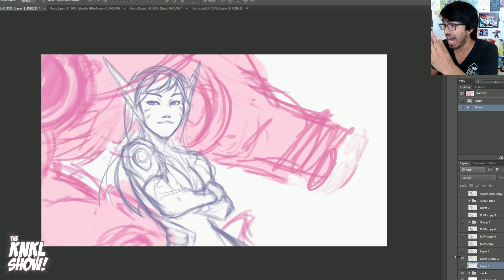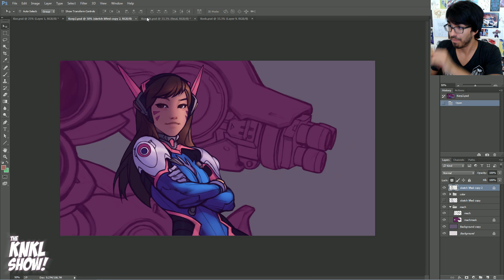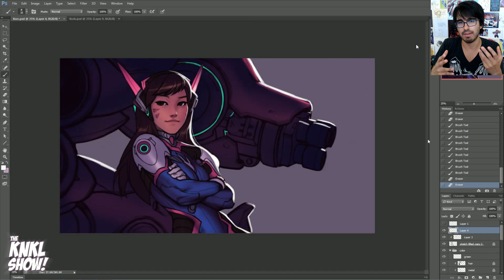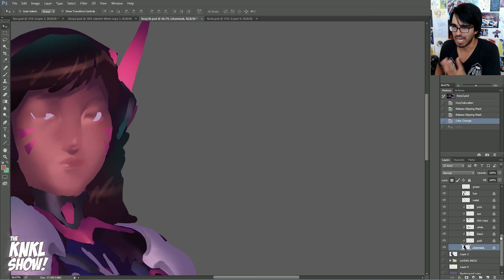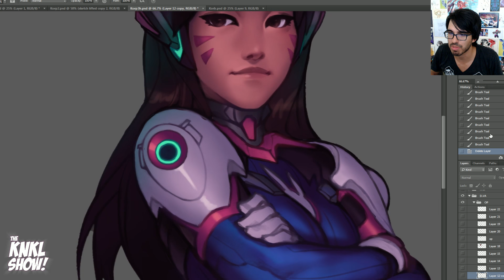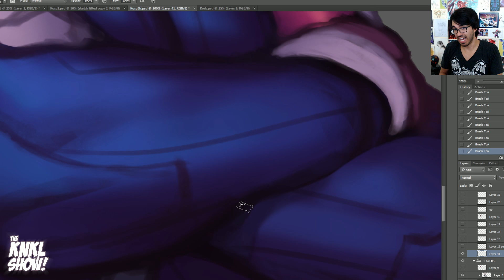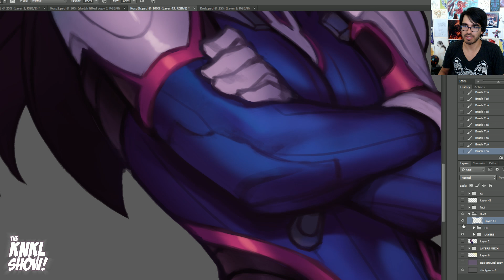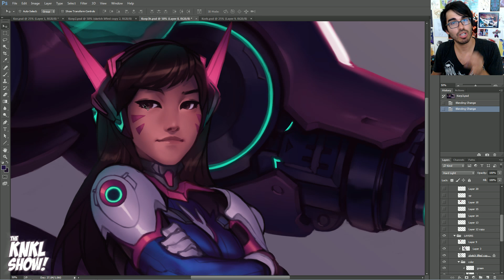KNKL 298: Let's Paint D.VA Part 3!